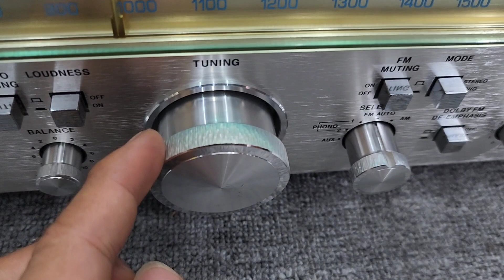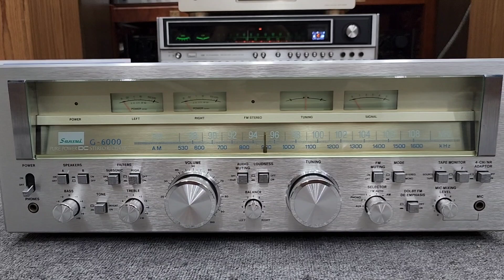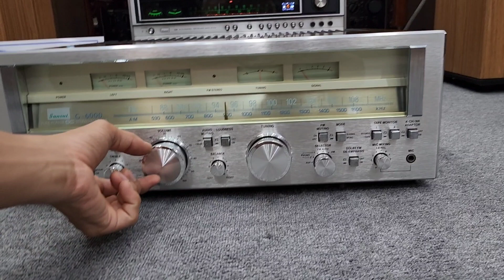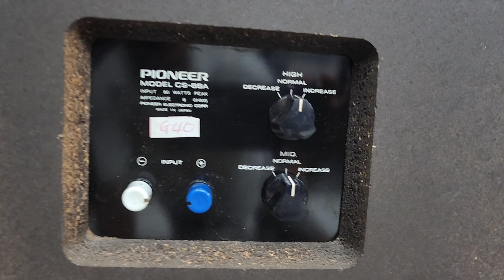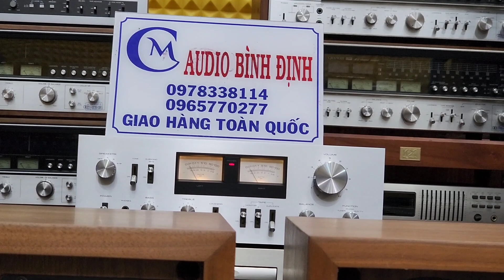Sp Đẹp Chất lượng SANSUI G 6000 và PIONEER CS 88A FB . Đẹp Ngất Ngây E Mc Mời Các Bác